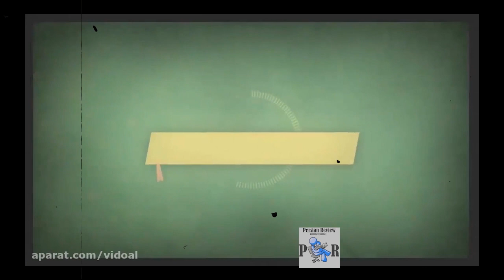با ورود پلیس به خونه امیر تتلو، سحر قریشی آلزایمر گرفت 😂 دیپورت تتلو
توی این ویدیو، حرفای سحر قریشی درباره شکایت و ورود پلیس به خونه امیر تتلو بررسی و نقد میشه. سحر قریشی توهم زده که تتلو داره کارما پس میده؟ دیپورت تتلو به ایران؟ دادگاه امیر تتلو با حضور سحر قریشی
ری اکشن به " ديگه نوبت توعه كه پس بدى كارما "
Sahar Ghoreyshi
Amir Tataloo
Realsaharghoreyshi
Mori Hemo